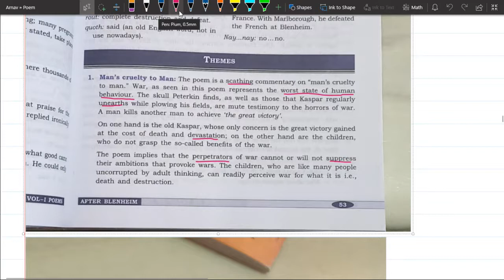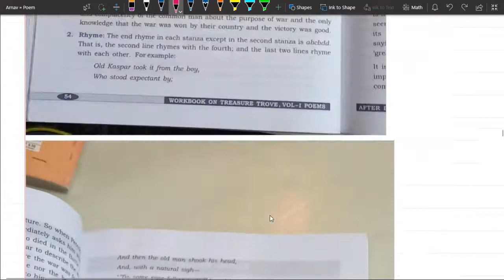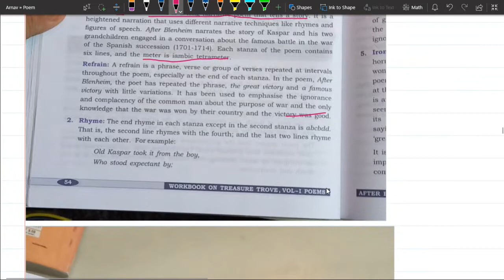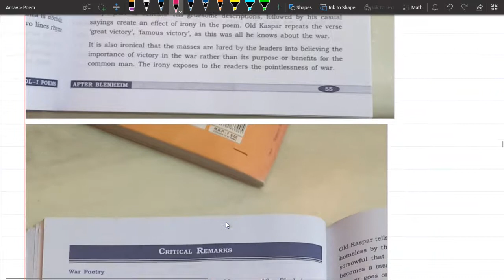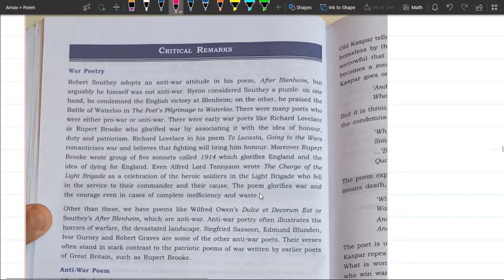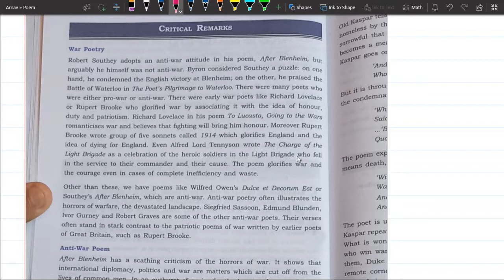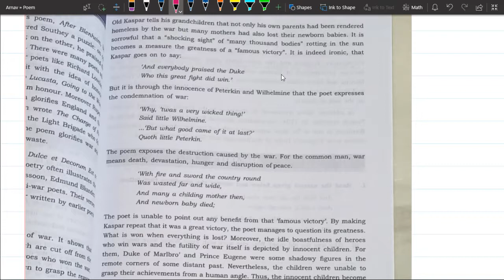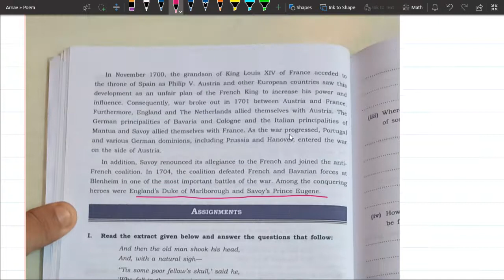After Blenheim Explanation Last Part